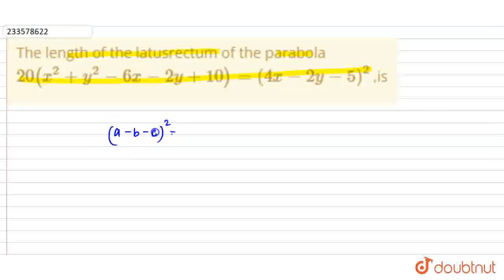The length of the latusrectum of the parabola 20(x^(2)+y^(2)-6x-2y+10)=(4x-2y-5)^(2) ,is | CLASS...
The length of the latusrectum of the parabola 20(x^(2)+y^(2)-6x-2y+10)=(4x-2y-5)^(2) ,is
Class: 11
Subject: MATHS
Chapter: PARABOLA
Board:USER_ASKED

👉 Have Any Query? Ask Us.